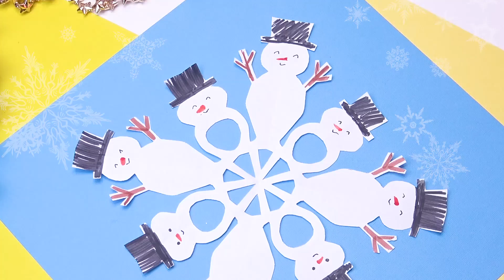5 diy christmas | Christmas crafts | 5 minute crafts christmas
5 diy christmas  Christmas crafts  5 minute crafts christmas / Julia DIY

5 minute crafts for christmas decor paper
5 minute crafts for christmas gifts
5 minute crafts christmas gift ideas

DIY easy room decor ideas / organization ideas for your room

How to make easy envelope / DIY beauty and easy

Do it yourself endless card. How to make magic card

Do it yourself christmas crafts / gift box ideas / gift card
5 diy christmas | Christmas crafts | 5 minute crafts christmas
Julia DIY beauty and easy